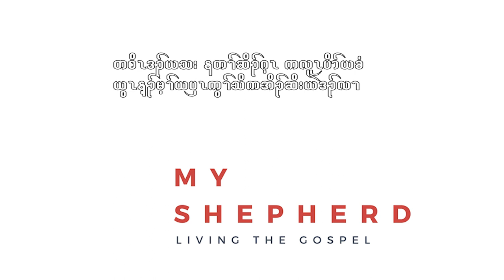Karen new song my shepherd by Dee Tha [OFFICIAL AUDIO]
Karen new song my shepherd by Dee Tha

Music, mixed: Christ Stone Lertaw. Thank you so much for all your kindness and support.